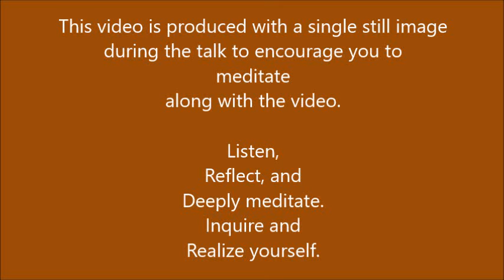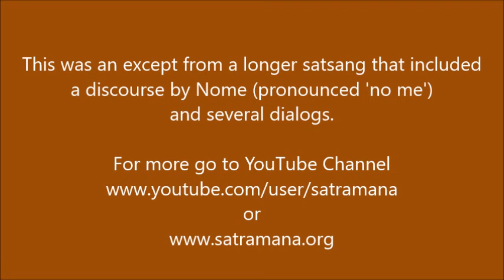Real Identity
The Self is Being. It does not becomes other than what it is, and it is invariably so. Inherent in it is knowledge of itself. The knowledge is of the nature of pure unalloyed Consciousness. This is your real identity. Listen to Nome and dive into your own real identity. Inquire, know yourself, and be always free and at peace.